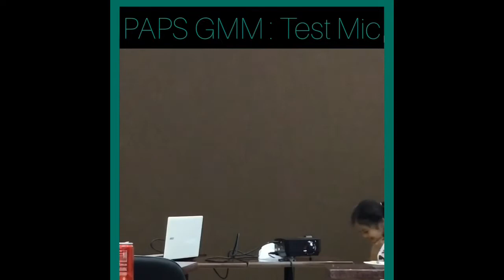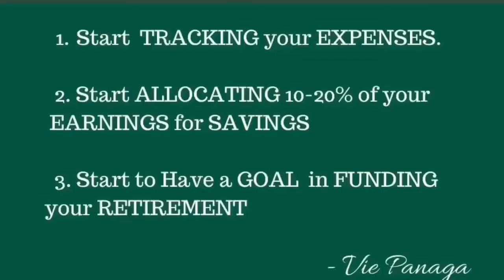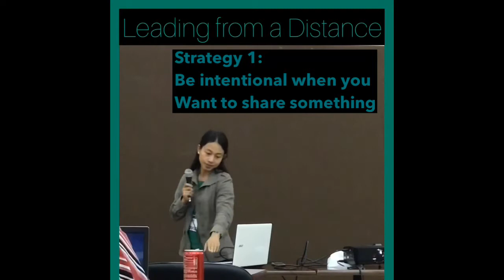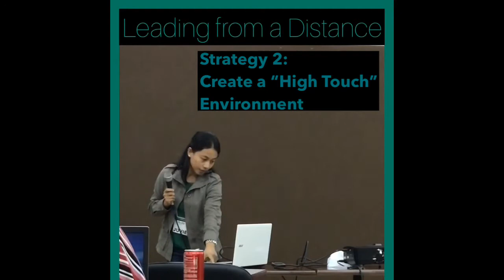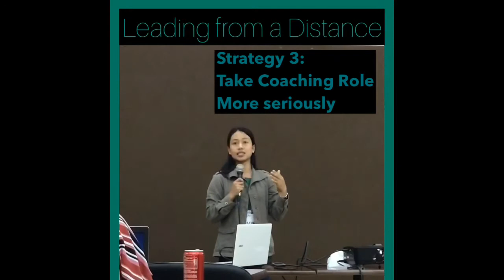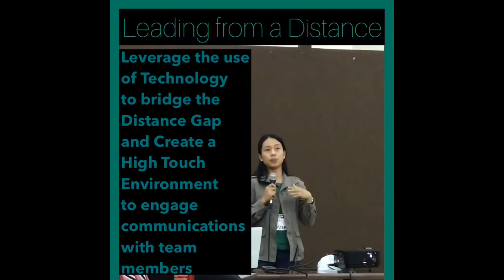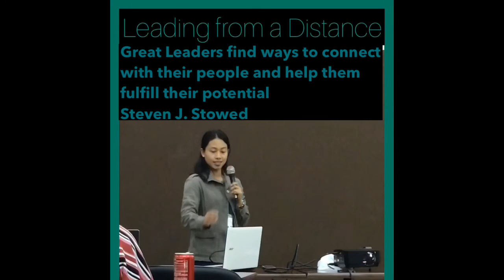5 Strategies to Lead from a Distance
You’ll learn 5 strategies to break distance barriers from team mates and create a high touch engaging environment. First test Mic in PAPS - Philippine Association of Professional Speakers Monthly GM